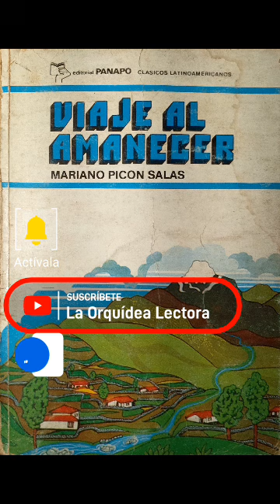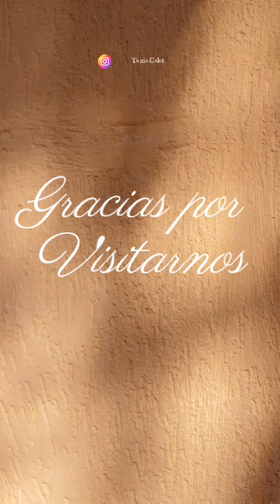Viaje al Amanecer - PRIMERA ETAPA V: Política y Religión... [Audio Libro] (06/23)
Política y Religión en el Escritorio del Abuelo